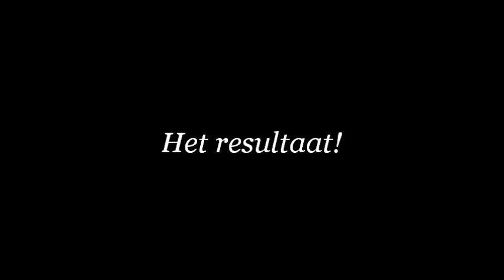ZUSA-DESIGN | DIY Bliklopen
In deze tutorial zie je hoe je een leuk spel/cadeau, namelijk bliklopen, kunt maken. Altijd leuk om (zelfgemaakte) cadeaus te ontvangen, toch?

Je hebt hiervoor nodig:

- 2 (gebruikte) blikken
- touw
- (verhuis)tape
- schroevendraaier met kruiskop
- hamer
- schaar